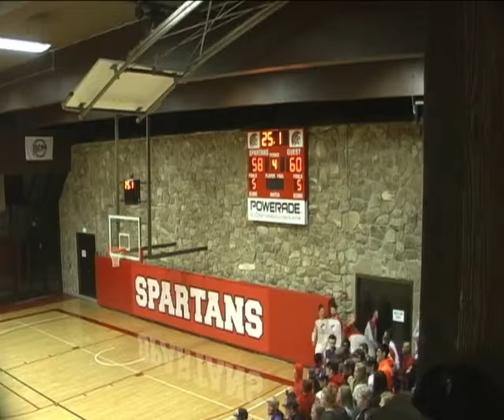Colorado Northwestern Live Stream